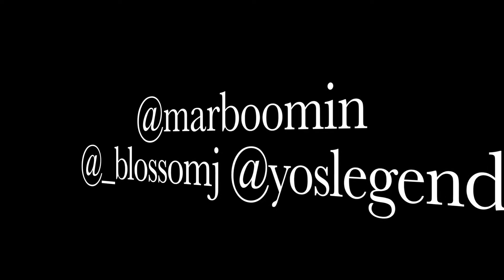Twizzlers or ya girl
another skit from my city(don't own the music)